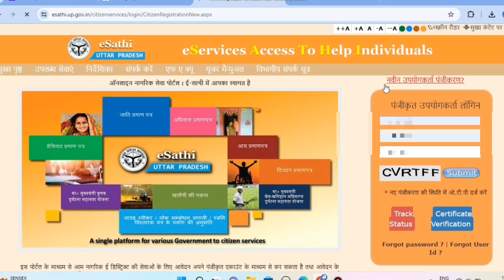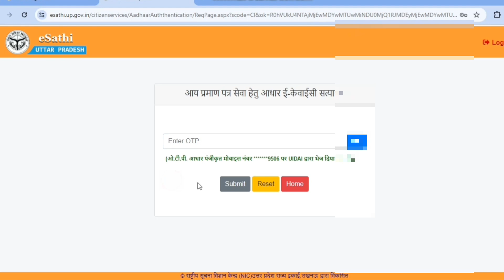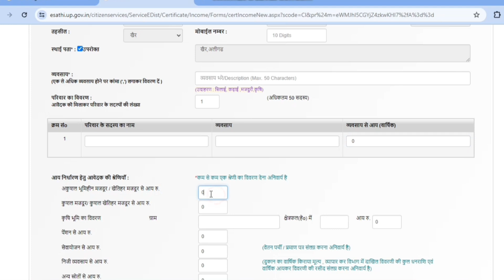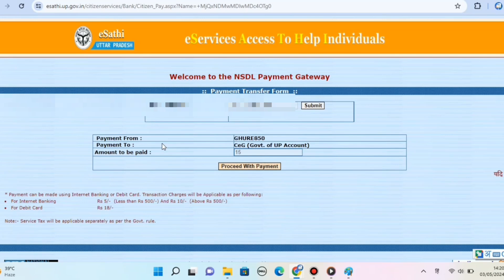आय प्रमाण पत्र कैसे बनाए 2024|| aay praman patra kaise banaye 2024 || income certificate online 2024